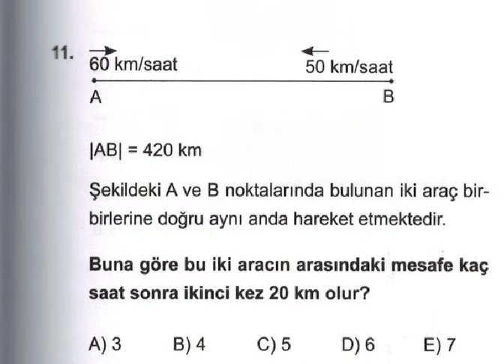kpss matematik hız zaman 11